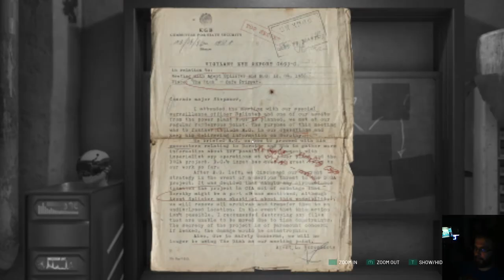Chernobylite, osa 3: Outoja unia, önkkien invaasio ja Musta Talkkari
Chernobylitessä eivät ongelmat lopu heti. Managerointia ja sisseilyä riittää. Mutta kuka on Musta Stalker?